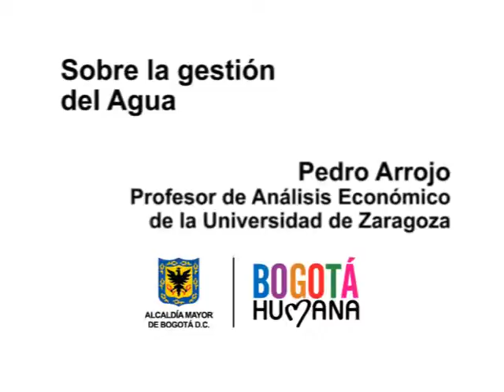La Gestion del Agua - Legislar